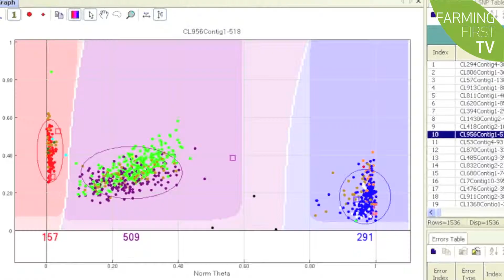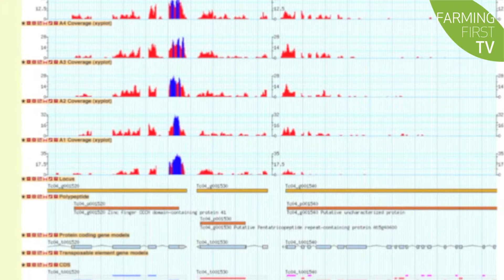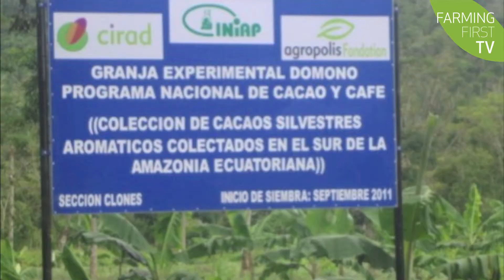Dr. Claire Lanaud: Winner, Louis Malassis Prize for Distinguished Scientist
Find out more about the work of Dr. Claire Lanaud of CIRAD, winner of the Louis Malassis International Scientific Prize for Distinguished Scientist, 2015, for her work to improve cocoa varieties.